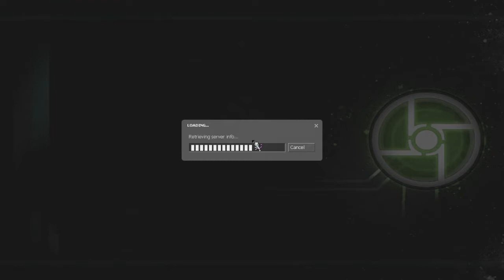Half Life 2 Synergy Part 24: The Drawbridge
Breach and Clear